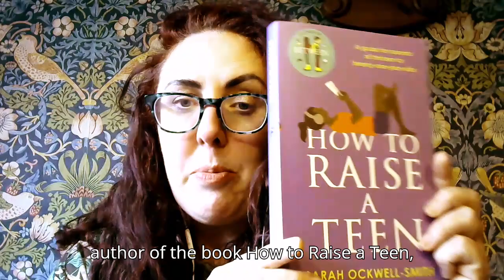Why we should celebrate teens who are average academically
In this video Sarah Ockwell-Smith, author of How to Raise a Teen, explains why we should celebrate teenagers who achieve Cs, Ds and Es in their GCSEs and A-Levels